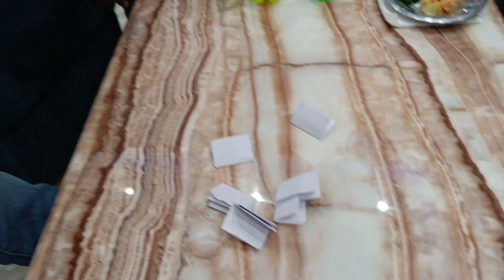Bottle Spin Challenge Gone Extremely Wrong 😭 | Himanshu Sharma Vlogs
Bottle Flip Challenge Gone Extremely Wrong 😭 | Himanshu Sharma Vlogs